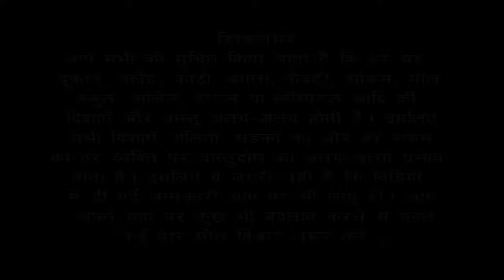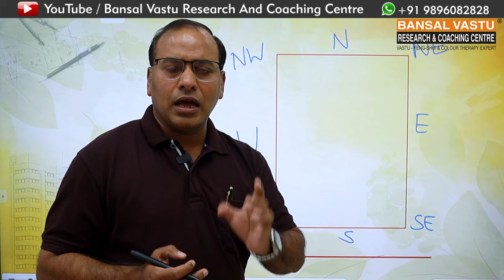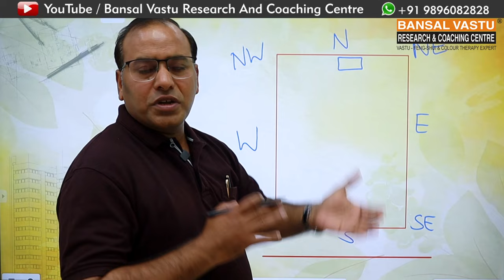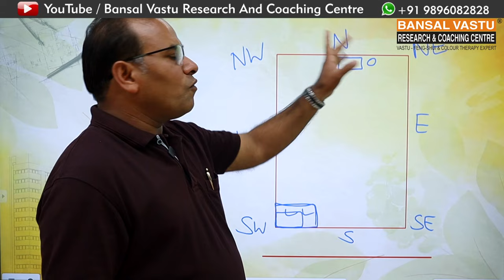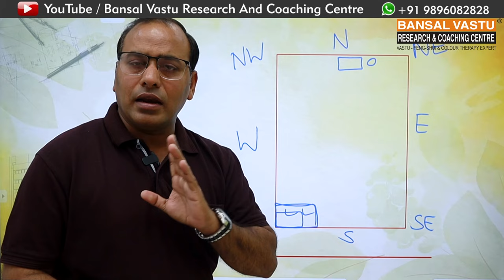South Facing Plot को बनाते समय यह काम ज़रूर करें | Bansal Vastu | Dr. Vipin Bansal +91 9896082828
South Facing Plot को बनाते समय यह काम ज़रूर करें |